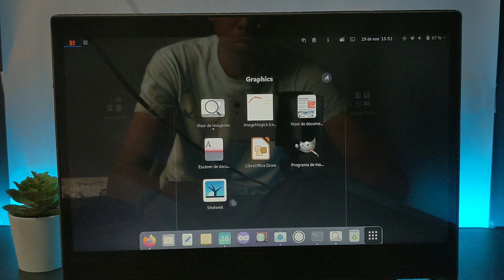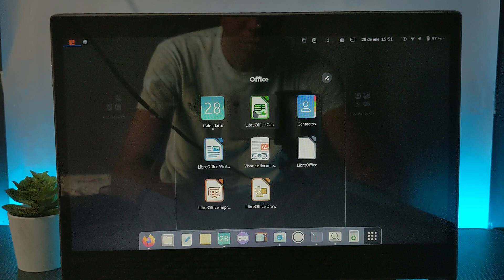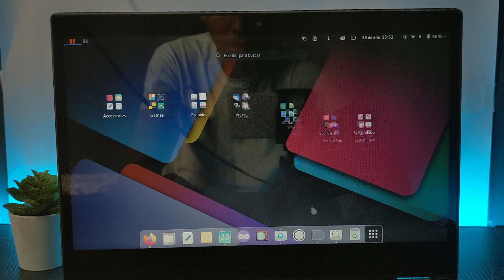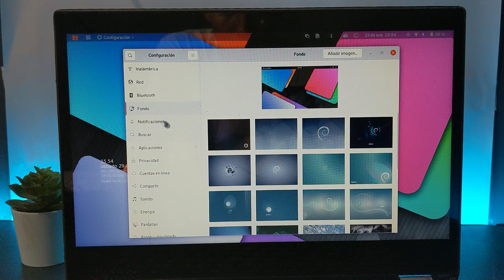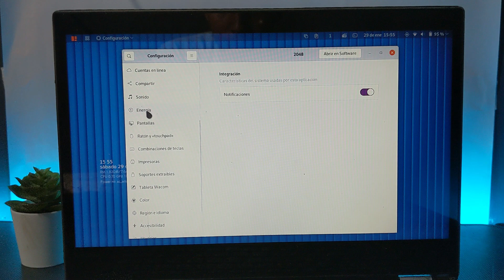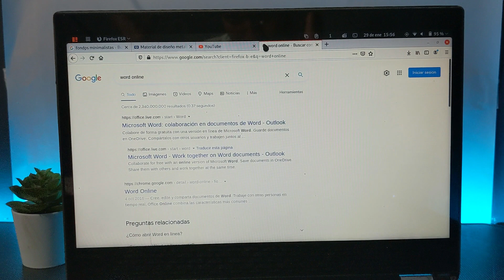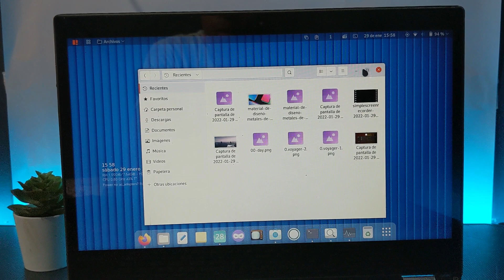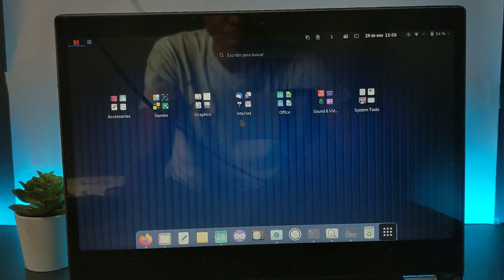El mejor sistema para tu pc. Necesitas verlo